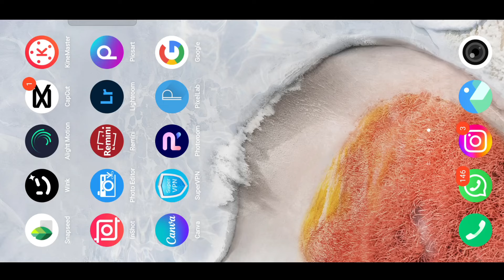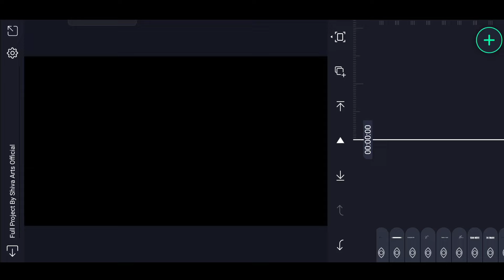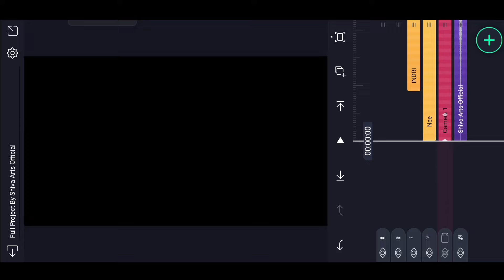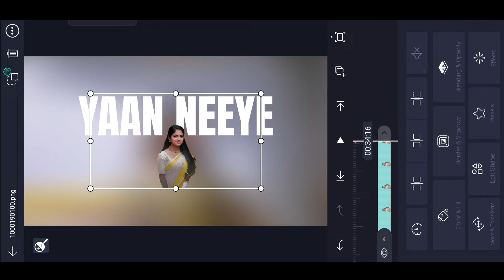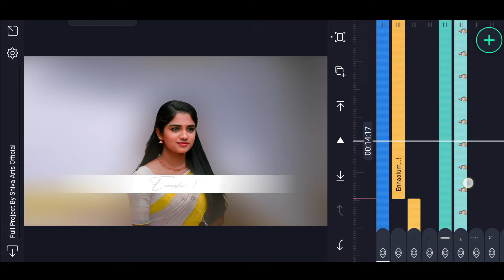New Urigi Urigi Love Lyrical Video Editing Alight Motion telugu | 1 Click Video Editing Tutorial 👌